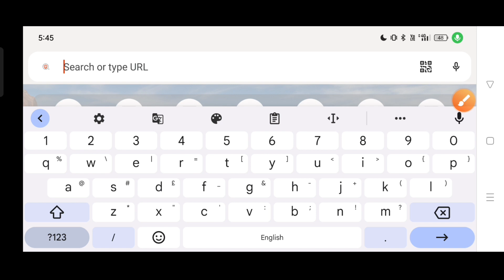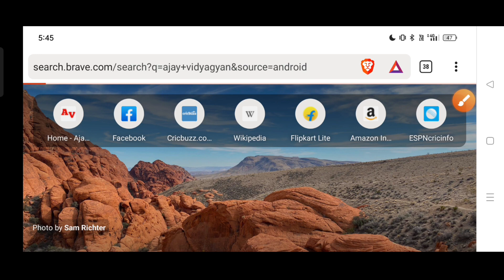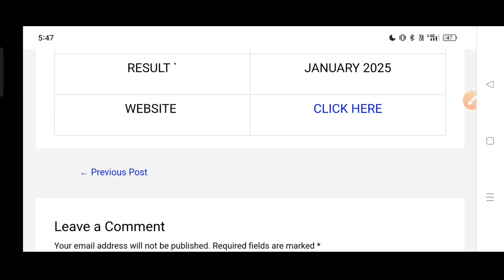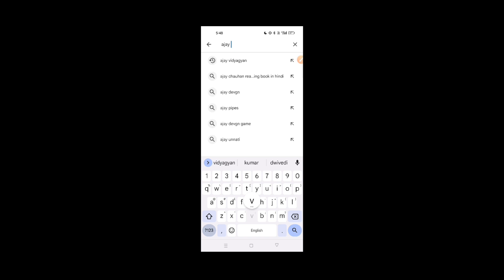VidyaGyan School Admission Details 2025 Class 6| VidyaGyan School Exam 2025 Class 6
विद्याज्ञान स्कूल 2025 की बेहतरीन तैयारी के लिए आज ही हमारा App Download करें और बाहुबली बैच ज्वाइन करें 👇

👀 हमे बेहद खुशी होगी यदि आप हमें 5 स्टार की रेटिंग देंगे: 🙂

vidyagyan 2025
vidyagyan exam 2025 class 6
vidyagyan school 2025 paper
vidyagyan exam 2025 for class 6
vidyagyan ki taiyari kaise kare
vidyagyan students
vidyagyan best book
vidyagyan campus
ajay vidyagyan
ajay jnv
ajay vidyagyan school
vidyagyan exam ki taiyari
vidyagyan 2025 wala exam
vidyagyan 2025 ki taiyari shuru
vidyagyan 2025 exam details
vidyagyan school exam 2025
vidyagyan entrance exam 2025 class 6
vidyagyan school
VidyaGyan VidyaGyan
VidyaGyan VidyaGyan kya hai
VidyaGyan School kha par hai
VidyaGyan School campus
VidyaGyan School location
VidyaGyan School exam
VidyaGyan School exam
VidyaGyan School age limit
VidyaGyan School video
VidyaGyan School hostel
VidyaGyan School video new 2024
VidyaGyan School information
VidyaGyan School all information
kya VidyaGyan School free hai ?
VidyaGyan School mein padhayi kaise hoti hai ?
Ajay Vidyagyan
vidyagyan School model papers
vidyagyan School
Up vidyagyan school ka paper kaise pass Karen 2021 mein
Kab Hoga 2021 Mein UP vidyagyan school ka paper